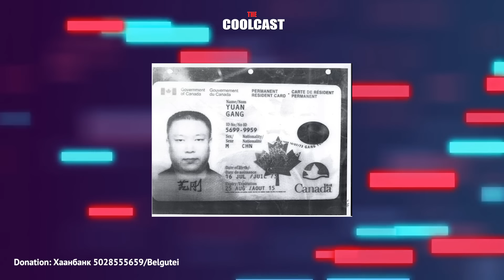Канадад амиа алдсан Хятад саятны аллага